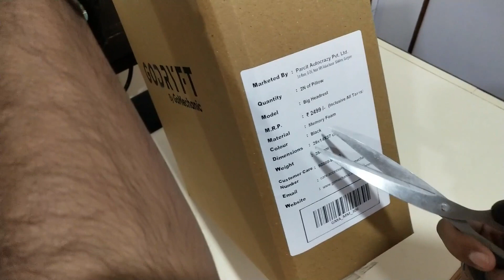GoMechanic Godryft Memory Foam Car Seat Cushion Head Rest Pillow for SupperComfort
Experience a new level of comfort on every drive with our Car Seat Cushion Head Rest Pillow for SupperComfort. Engineered for ultimate relaxation, this plush pillow provides premium support for your head and neck, reducing strain and fatigue during long journeys. Crafted from high-quality materials, it offers durability and luxury combined. The ergonomic design ensures optimal alignment, promoting better posture and reducing discomfort. Easy to install and compatible with most car seats, it's the perfect companion for road trips, commutes, or everyday driving. Elevate your driving experience with the SupperComfort Car Seat Cushion Head Rest Pillow today!

High-grade Temperature Sensitive Viscoelastic Memory foam
Breathable & washable outer fabric
Orthopaedic Support
Ergonomic Design
Elastic band fastener
Car Neck Supporter